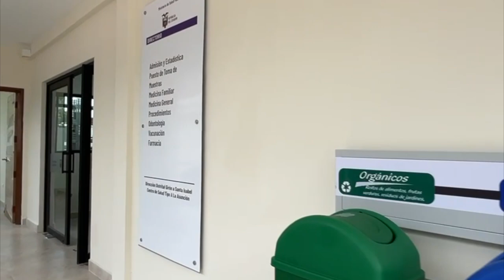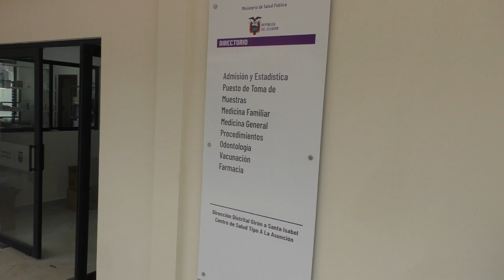En diciembre espera inaugurar repotenciado centro de salud de La Asunción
En la parroquia La Asunción, los trabajos de readecuación del centro de salud han concluido con una importante inversión desde el estado central, dio a conocer el director distrital de salud 01D03 de Girón a Santa Isabel. A finales del año se podría inaugurar la obra, pero la recepción definitiva deberá esperar el tiempo reglamentario.